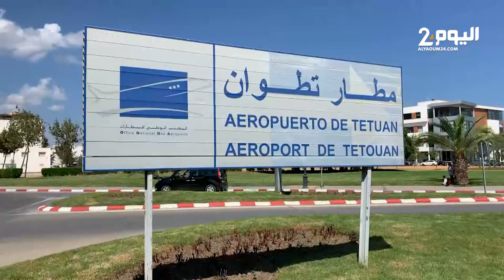تطوان :هدم منازل ومحلات من اجل فتح طريق وتوسيع مطار سانية الرمل